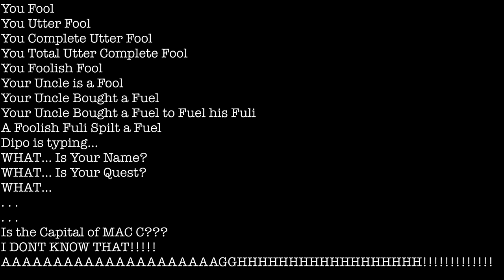You Fool!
Dipo is a fool!
LINUX GUY REVEALED!